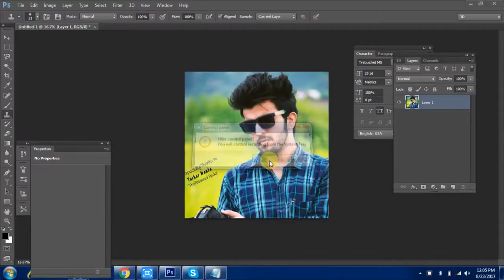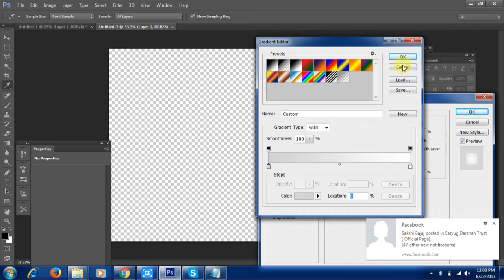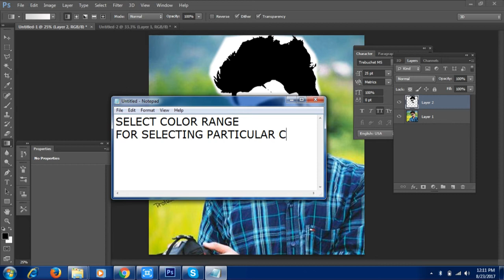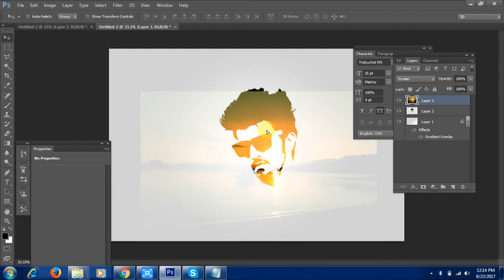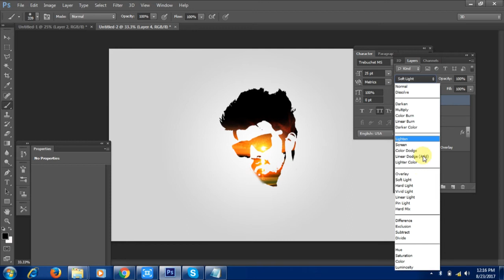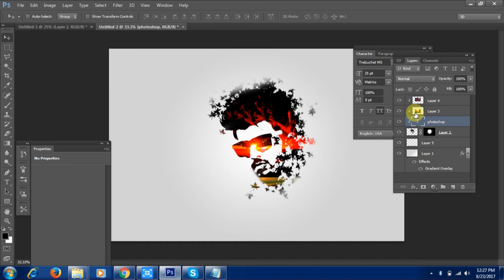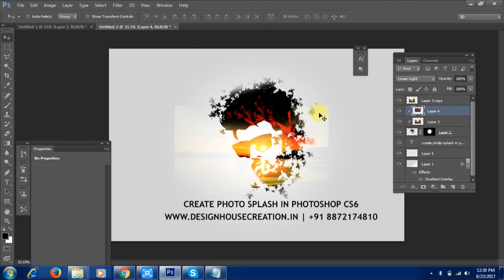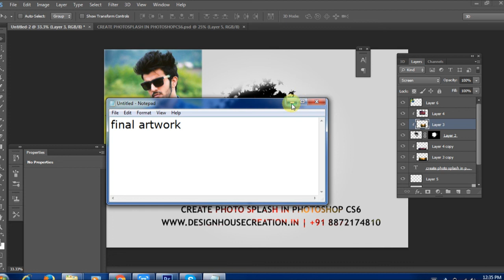PHOTOSHOP TUTORIAL: CONVERT UR PHOTO INTO BEAUTIFUL PHOTO SPLASH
Design House Creation is a hub of creativity. we deals in creative Logo & Graphic designing with quality offset printing services.

We deals in Corporate branding & designing services.

We also provide Graphic designing training in Coreldraw, Photoshop, Illustrator you can become a Graphic designer in just 60 -90 hrs.